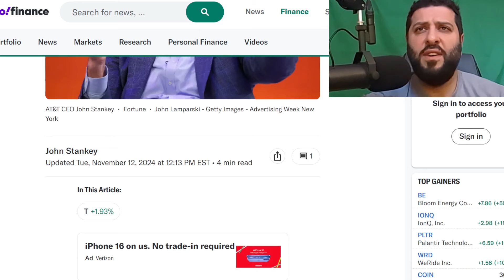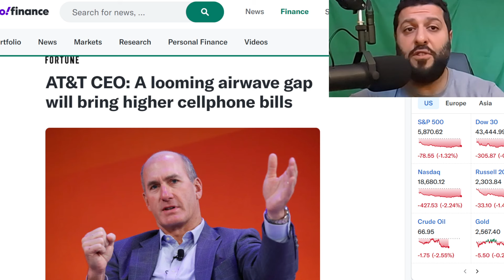The AT&T CEO is Right! Our Networks Are In Trouble...Price Increases Expected?